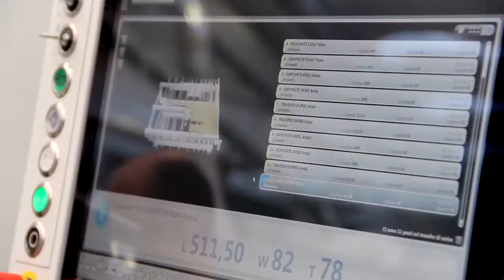Biesse WINLINE 16 12 Elements Window